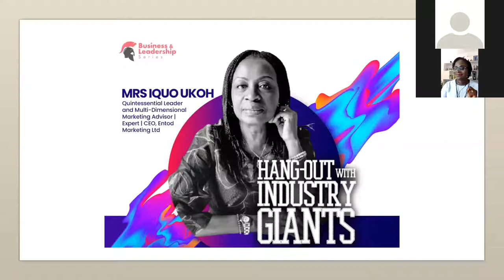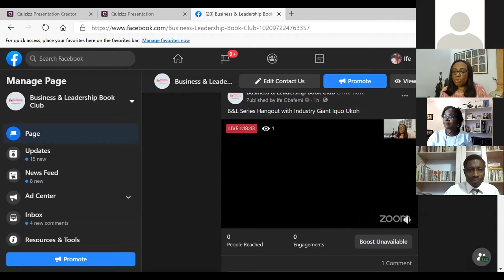Hangout with Industy Giant Iquo Ukoh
Hang Out with Industry Giants program was borne out of the need to bridge the gap between veterans who are accomplished in their profession and fast-rising and mid-level managers.

I believe there is much to learn from those who have gone ahead. From their:

- successes
- mistakes | learnings
- secrets to climbing
- strategies for growth
- industry-specific tips for building a successful career
- related Questions & Answers

On this platform, different industry leaders and subject matter experts will be hanging out in a tea-time session with early to mid-career, new manager|leaders professionals in the corporate world, also aspiring or early to mid-stage entrepreneurs who all have resolved to become giants themselves.

This is a "pay it forward" or say a "give back" initiative I've been nurturing for a long while now.

We took a survey a while ago on topics, experts and accomplished professionals our participants would like to have, so we bring up the topmost voted for.